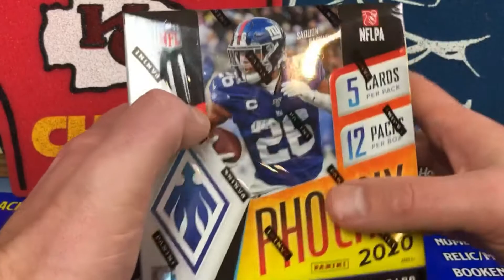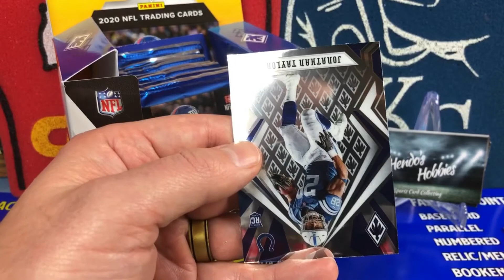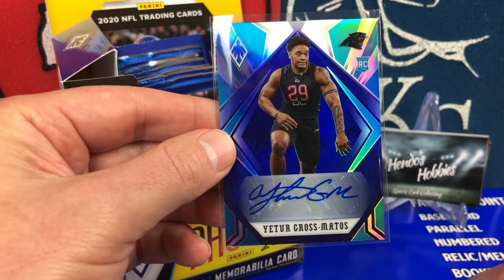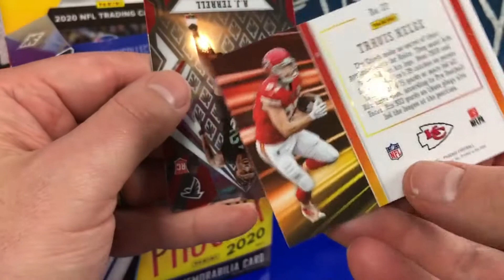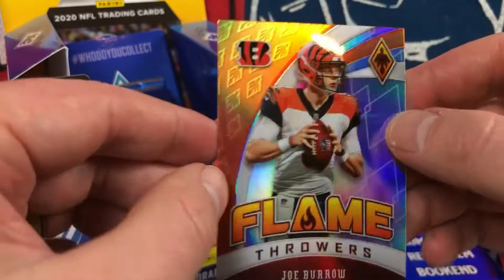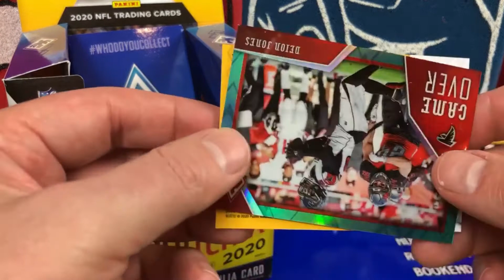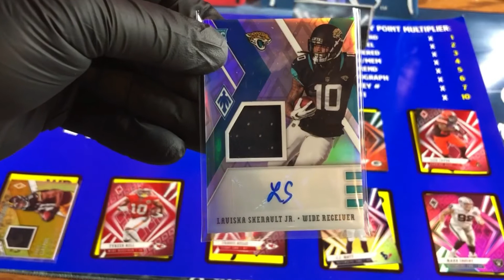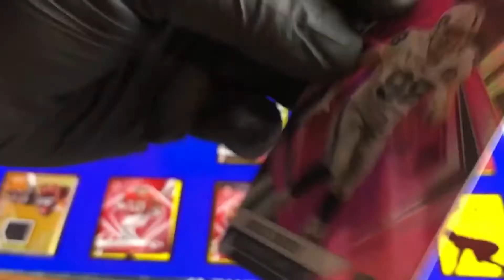2020 Phoenix Football Hobby Box - Fantasy Rip League Week 13 **Hendo's Hobbies vs. Hoss of Cards**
Thank you for checking out my latest pack opening video!!

Today we jump back and rip another 2020 Panini Phoenix Football Hobby Box for Week 13 of the Fantasy Football Rip League otherwise known as the FRL!!

Hendo's Hobbies vs. Hoss of Cards

Time Stamps:
0:00 - Intro, Week 12 Review and Playoff Scenarios
1:54 - Magic 8-ball Prediction
2:47 - Mega Box Opening and General Discussion
13:22 - Fantasy Line-up
16:16 - Outro

Here are the participants of the FRL...

Hendo's Hobbies